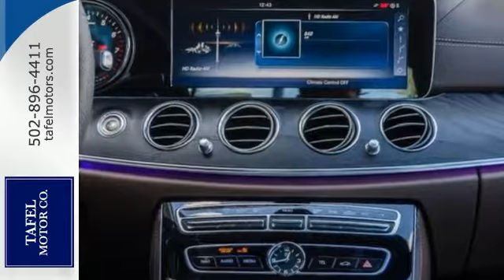2017 Mercedes-Benz E-Class Louisville KY Elizabethtown, KY M16044 - SOLD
Year: 2017
Make: Mercedes-Benz
Model: E-Class
Trim: E300 4MATIC Luxury Sedan
Engine: 4 Cyl. 2.0 L
Transmission: Automatic
Color: Dakota Brown Metallic
Interior: Nut Brown/Espresso MB-Tex
Stock #: M16044
VIN: WDDZF4KB1HA101040
With technologies no car has ever offered, the 2017 E-Class writes a new chapter in the story of driving. Athletically elegant outside, it's in the cabin where your senses come alive. Vivid screens and flowing shapes entice the eyes. And from multitouch controls to aromatherapy and a hot stone massage, wherever you touch, it caresses you back. Standard COMAND navigation provides 3D maps, live traffic, searching via Yelp or HERE, and lane advice before turns. The touchpad controller lets you control by tapping, twisting or even handwriting. Two smartphone-like pads control nearly all the car's features without taking a hand from the wheel. A panoramic 12.3-inch screen unites navigation, entertainment and countless comfort features. A second 12.3-inch graphical instrument cluster is optional. World-first Car-to-X technology connects your E-Class to a central information resource, to send you in-car updates about driving conditions before you get to them. Your car can also report hazards, to help other E-Class drivers. DRIVE PILOT takes intelligent cruise control can stop and go with the flow, and help you stay between the lines, even in curves. And now you can change lanes with just a touch of the turn-signal lever. The E300's 241hp turbo engine squeezes more power from less fuel, atomizing and itemizing every drop, and self-tuning every few milliseconds. A new 9-speed transmission responds more quickly yet relaxes more efficiently. DYNAMIC SELECT dials in the car's performance character. The throttle, shifting, chassis and more sharpen in Sport mode and ease up in ECO. Available new AIR BODY CONTROL turns pressurized air into poised handling and a polished ride. Also available is an AMG-enhanced 3.0L V6 biturbo engine producing 396hp.

Address:
4156 Shelbyville Road